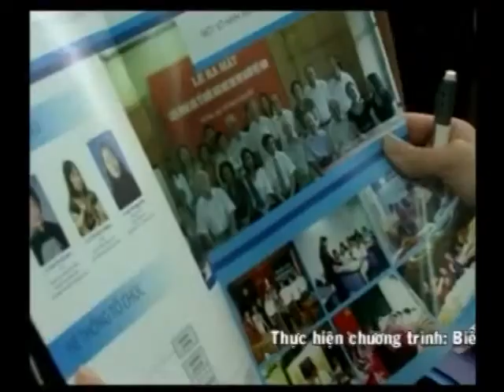(PTV Phú Thọ) Trích đoạn Thời sự (22/12/2010)